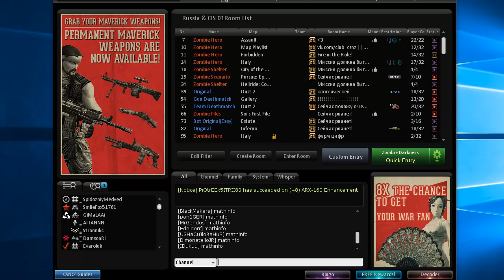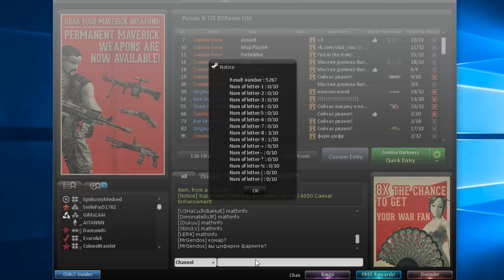[ИВЕНТ] Весёлая Математика